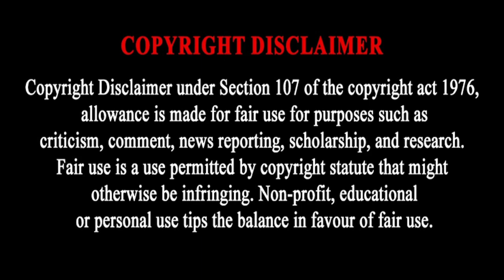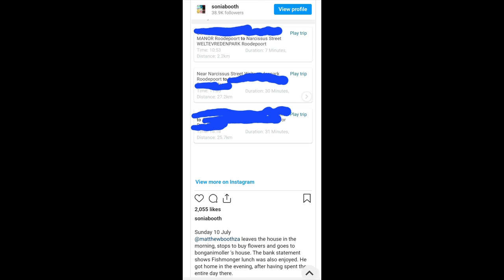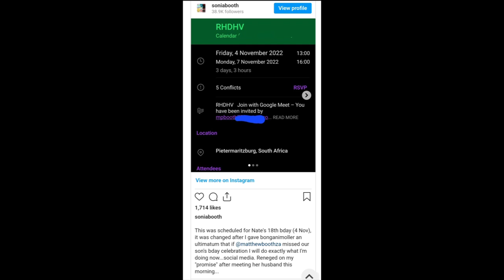Matthew Booth Cought Cheating by His Wife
Booth Cought Cheating by Sonia Booth